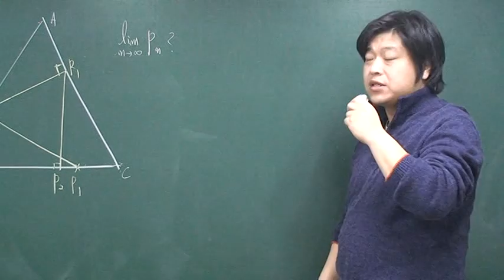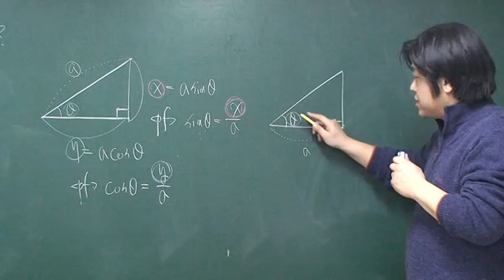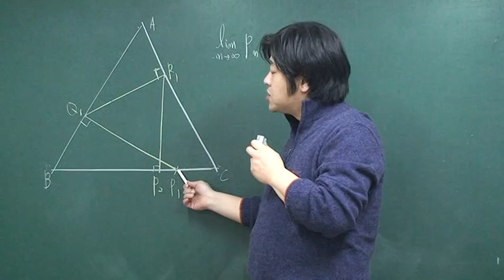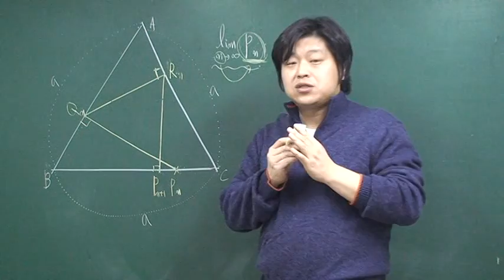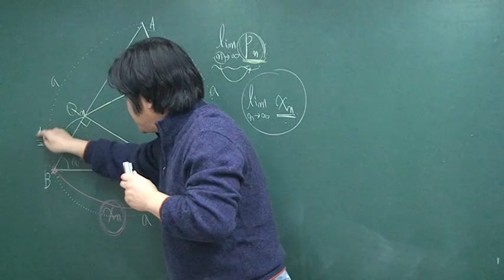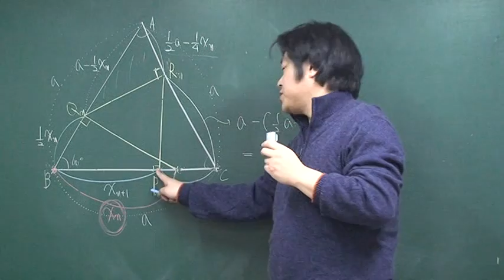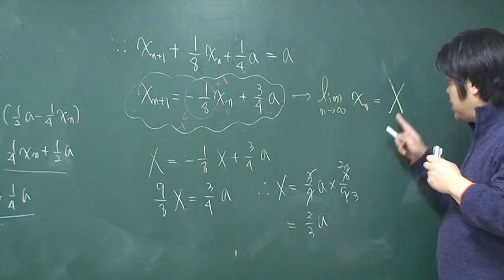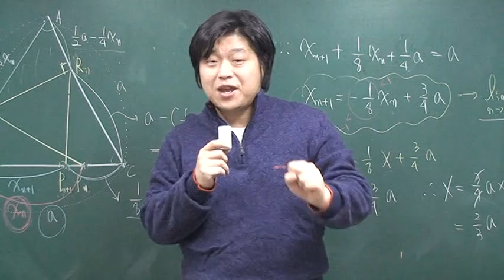[미적분1] 수열의 극한-중급 문제20 [포마]